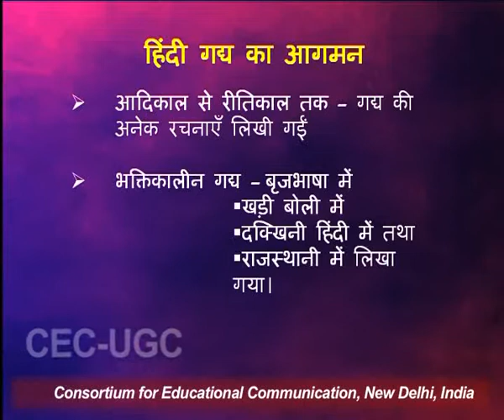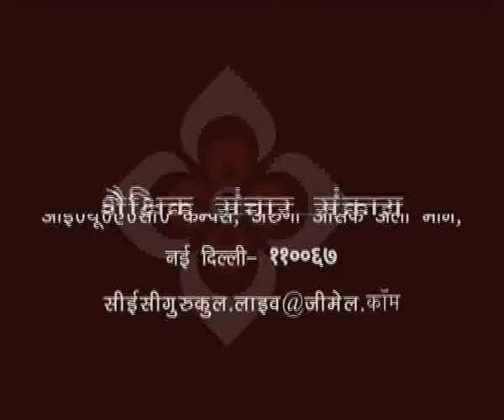संक्रमण की परिस्थितियाँ एवं आधुनिककाल की पृष्‍ठभूमि - भाग २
यह व्याख्यान संक्रमण की परिस्थितियाँ एवं आधुनिककाल की पृष्‍ठभूमि - भाग २ के बारे में बात करता है I